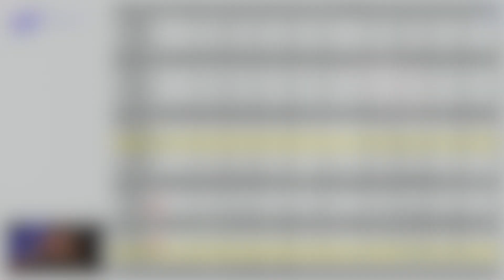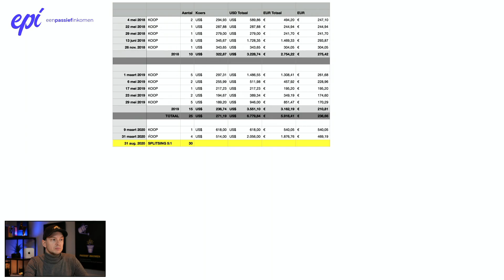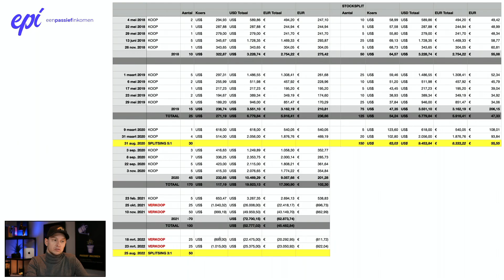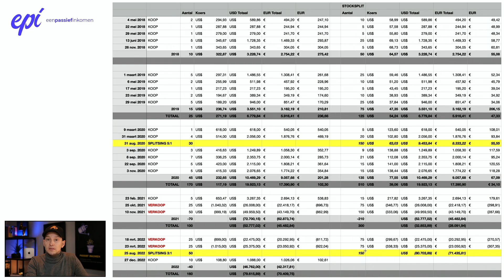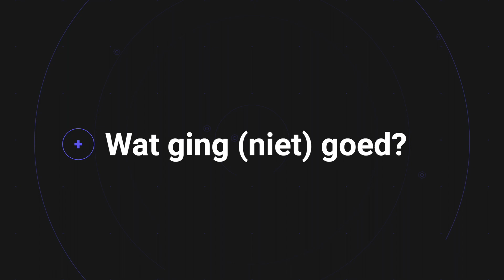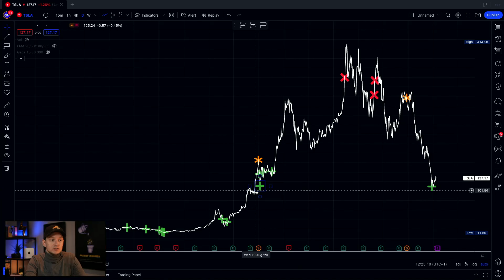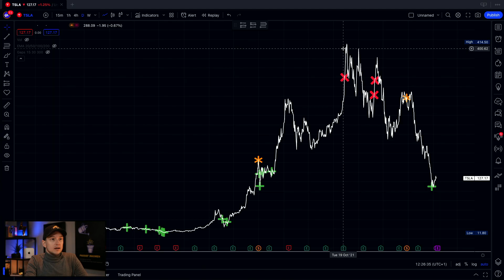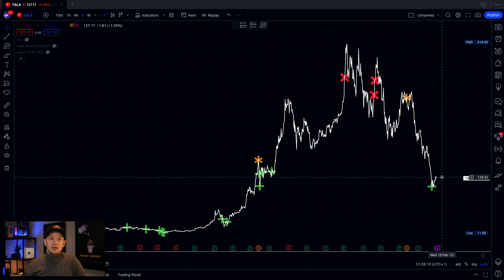Beleggen in TESLA - Alles over mijn BESTE investering!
Mijn beste belegging: het aandeel Tesla. Wanneer kocht en verkocht ik en wat ging (niet) goed?

De vaste kijker van mijn kanaal weet natuurlijk al wat mijn beste belegging is: het aandeel Tesla. In deze video bekijken we niet mijn volledige portfolio van aandelen, dat doen we in de volgende video, maar ik wil nu specifiek gaan kijken naar mijn positie in het aandeel Tesla.

In deze video neem ik je mee in de aankoop- en verkoopmomenten van het aandeel. Ik laat je zien welke aankopen ik heb gedaan bij welke koers en hoe dit heeft gezorgd voor een enorm rendement. Het was niet het eerst aandeel dat ik kocht toen ik ging beginnen met beleggen, maar wel degene met het grootste rendement. Daarna kijken we naar de punten die goed zijn gegaan en waar we wat van kunnen leren, en welke dingen niet goed zijn gegaan. Ja, die zijn er ook, ondanks dat dit mijn beste belegging ooit is. En ook daar kunnen we natuurlijk van leren.

VIDEO ONDERWERPEN
00:00 Intro
00:27 Aandelenportefeuille
04:11 Aankopen en verkopen
10:48 Huidige positie in Tesla
12:09 Wat ging (niet) goed?
21:40 Conclusie